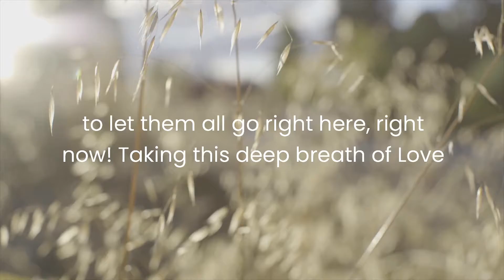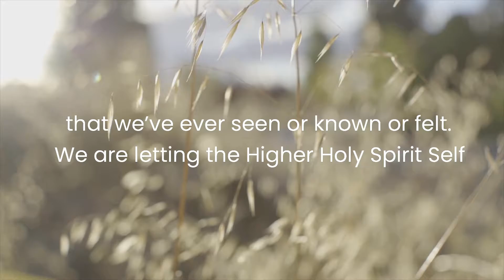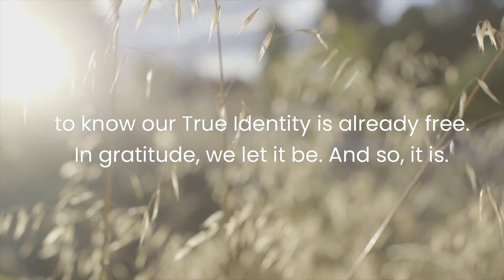Prayer For Eliminating Negative Patterns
Our Prayer For Today is for Eliminating Negative Patterns. 🙏